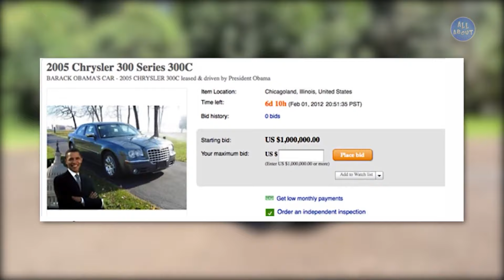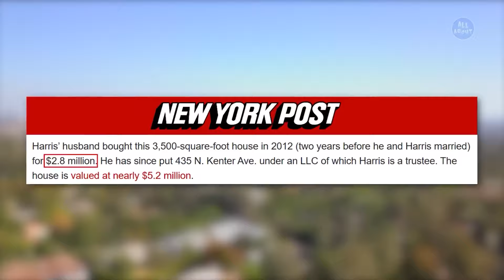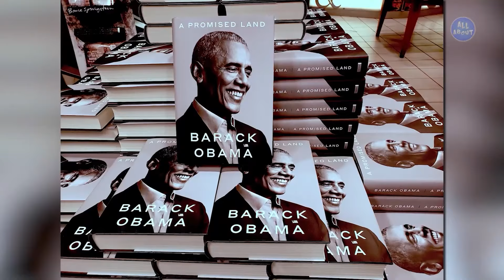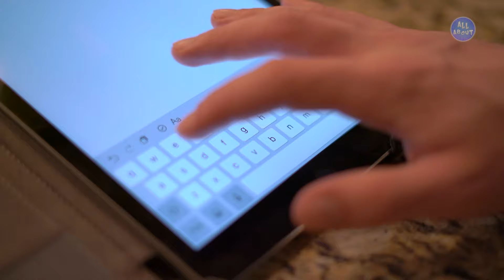Kamala Harris vs Obama - Net Worth, Cars, House Tour Comparasion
In this epic lifestyle battle, we compare the lives of two iconic figures in American politics: Vice President Kamala Harris and former President Barack Obama. From their career milestones, personal life, hobbies, and influence on culture, discover who comes out on top in this face-off! From family life to political power, this is a comparison you don’t want to miss. Who do you think has the better lifestyle?